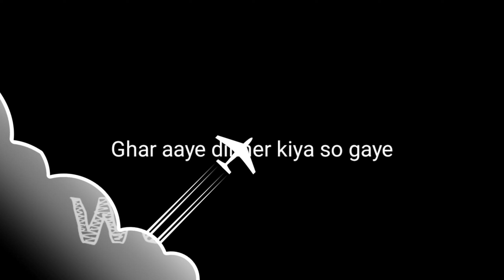Bahut time ke baad Aditya se mile || VISHAL DDR VLOGS